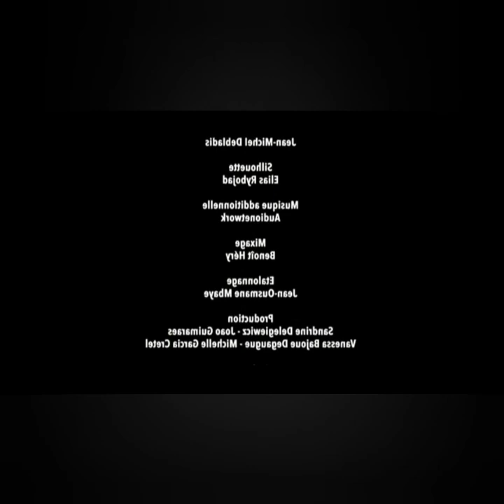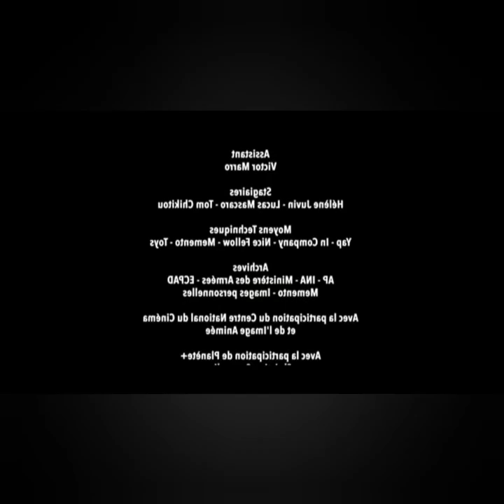OPÉRATION COMMANDO FRANÇAIS